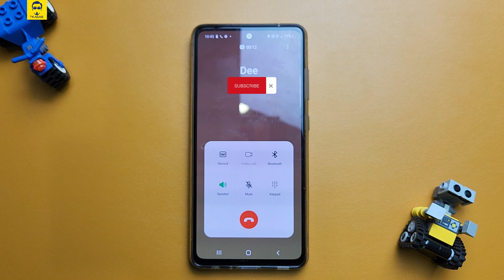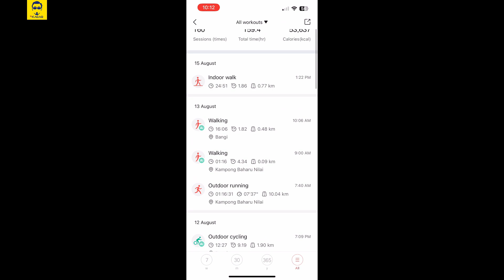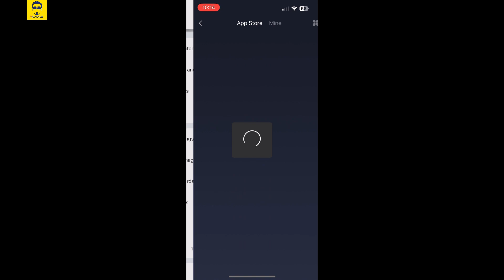AMAZFIT BIP 5 BEST BUDGET SMART WATCH for Running Cycling Workout Health Review Malaysia [ENGSUB]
[English Subtittle CC] Video ini belum disponsor oleh mana-mana pihak.
Video review jam pintar, Amazfit Bip 5. Dengan harga mampu milik, sangat banyak features yang diberikan.